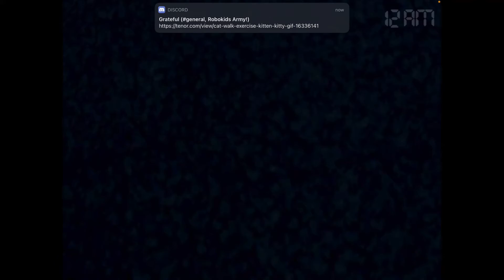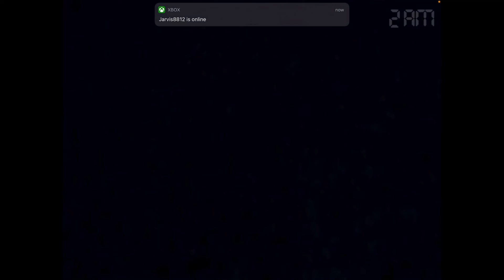WHAT THE HELL IS THE BREATHING??? | Five Nights At Freddy’s 4 - Part 3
MY OTHER FNAF VIDEOS!

Five Nights at Freddy's 4 is an indie point-and-click survival horror video game developed and published by Scott Cawthon. It is the fourth installment of the Five Nights at Freddy's series, and chronologically the first game, making it a possible origin story. It was originally planned for release on October 31, 2015 however the game was pushed forward to August 8, then down to July 23 when it was unexpectedly released on Steam.[1] It was released for Android devices on July 25, 2015, and for iOS devices on August 3, 2015. A Nintendo Switch, PlayStation 4 and Xbox One port was released on November 29, 2019.[2]
Announced in mid-2015 under the working title Five Nights at Freddy's: The Final Chapter, the game is considered a departure from the previous games, which took place in a security office. Instead, the game takes place in a child's bedroom, placing an emphasis on timing and auditory warnings to complete nights.
Upon release, the game received polarizing reviews from critics; praise centered on its unsettling atmosphere, while others were divided over the game's new mechanics. Five Nights at Freddy's 4 is the only game in the entire series that has no spoken dialogue. The fifth installment, Five Nights at Freddy's: Sister Location, was released on October 7, 2016.